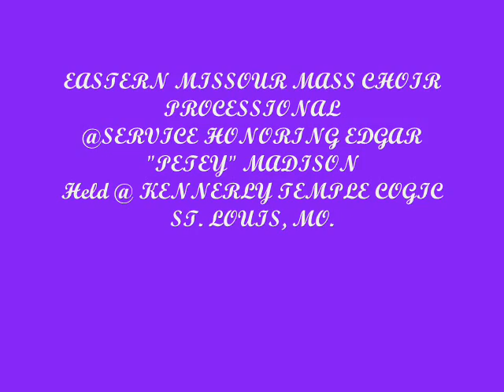EASTERN MISSOURI MASS CHOIR COGIC 2007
Performing at Appreciation Service for Eld. Edgar "Petey" Madison